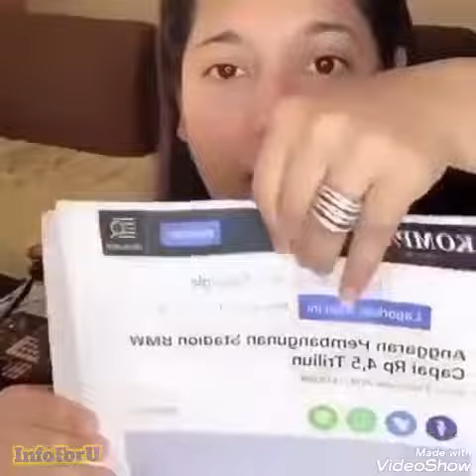Akhirnya Tante Jepang buka suara dan marah2 minta Mendagri sisir lagi anggaran Pemda DKI